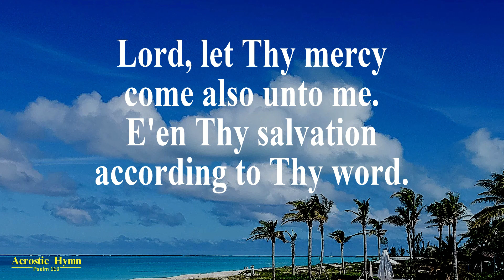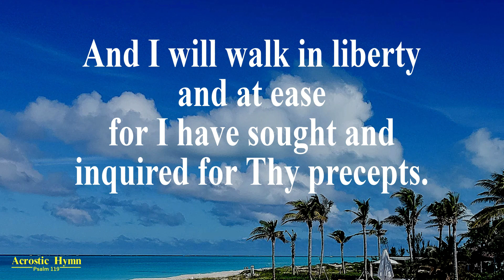I Put My Trust In Thy Word (Overhead Projection Backing Vocal)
Lyric:
Lord, let Thy mercy come also unto me.
Even Thy salvation according to Thy word.
Then I can answer those who insult me.
For I put my trust in Thy word.

Take not away Thy word of truth from my mouth,
For I put my hope in Thy decrees.
Because I have hoped in Thy judgments.
Forever will I obey Thy law.

And I will walk in liberty and at ease.
For I have sought and inquired for Thy precepts.
I'll also speak of Thy law before kings.
And I will not be put to shame.

I will delight myself in Thy commandments.
I will raise my hands to Thy rule which I love.
My psalms will I lift up unto Thy law.
I will meditate on Thy statues.